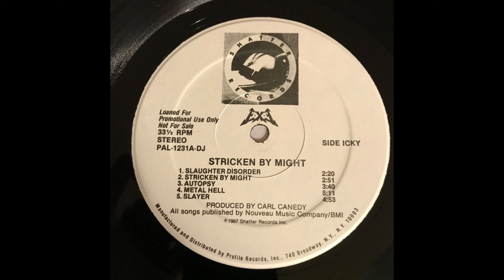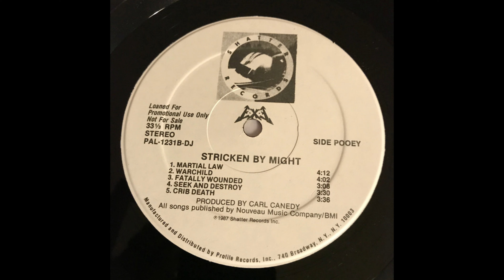B4 Seek And Destroy ♦ E-X-E – Stricken By Might 1987 Vintage Vinyl ♦ HQ Audio Only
B4  Seek And Destroy
E-X-E – Stricken By Might (Vinyl Album)  - Record Rip HQ Audio Only - Original 1987 USA Promo Pressing - Full Album Playlist

catalog #:  Shatter Records, Inc. – PAL-1231-DJ

Ripped on  October 13, 2024 from vinyl record album (exact release in URL above) out of my personal collection in high quality lossless format - HQ Audiophile Turntable Rip - Original album, not a recent remaster! 96000Hz/32 bit float rip, lossless, uncompressed encoding prior to upload.  Best vinyl transfer.

A1  Slaughter Disorder 2:21
A2  Stricken By Might 2:51
A3  Autopsy 3:41
A4  Metal Hell 5:15
A5  Slayer 4:56
B1  Martial Law 4:14
B2  Warchild 4:07
B3  Fatally Wounded 3:14
B4  Seek And Destroy 3:33
B5  Crib Death 3:35

Below you may see a link added by YouTube to a version of this song which may not be identical to this vinyl rip.